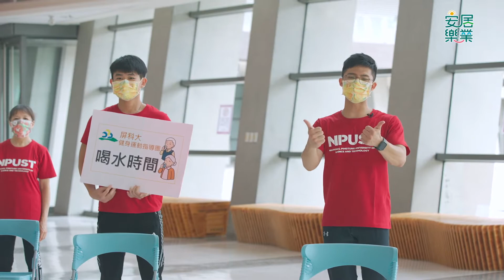【屏東宅在家運動系列】肌礎躍動-一堆老師